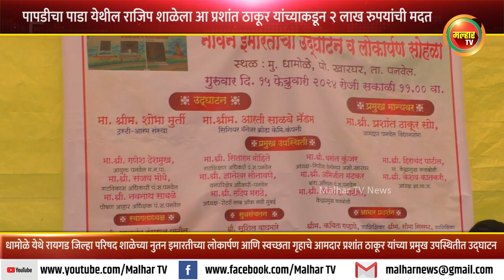धामोळे येथे रायगड जिल्हा परिषद शाळेच्या नुतन इमारतीचे आ प्रशांत ठाकूर यांच्या उपस्थितीत लोकार्पण !!!